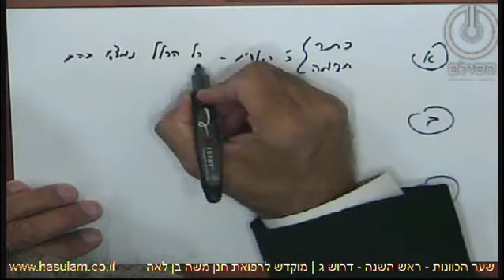שער הכוונות - ראש השנה - דרוש ג חלק ד